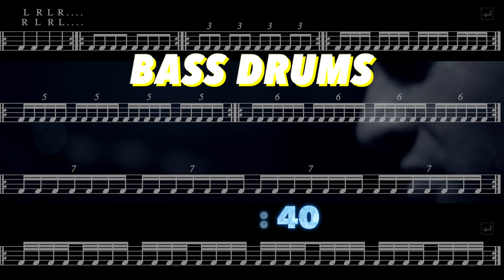Rythm Pyramid Bass Drum Workout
DRUMMER’S GYM ©

Every week new play along routines for drummers!
From beginners to experts, you can work out with metronome workouts.

Rudiments
Warmups
Stamina
Endurance
Pocket and Tightness
Subdivisions
Independence
Grooves & Fills
World Grooves
Iconic Drum Parts